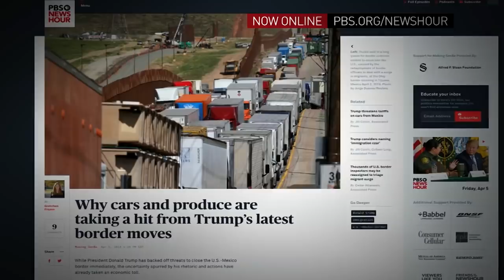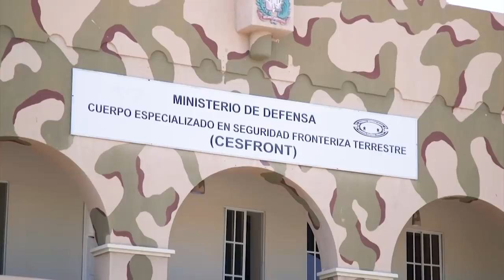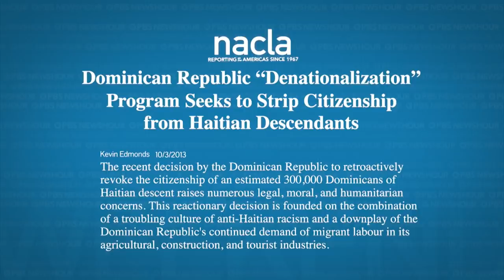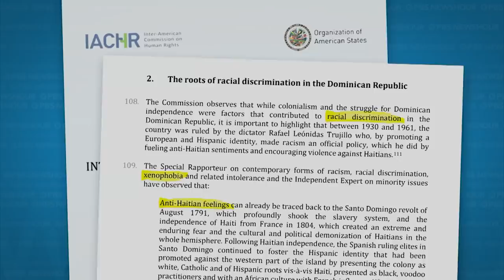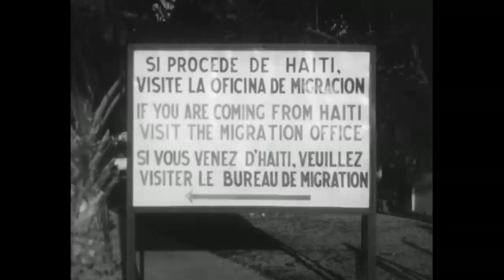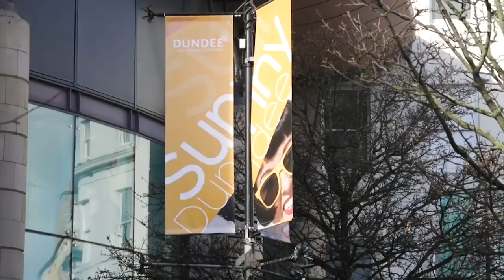PBS NewsHour Weekend full episode April 6, 2019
On this edition for Saturday, April 6, President Trump continues his push against immigration, children of undocumented Haitians are stateless after the Dominican Republic revokes birthright citizenship, and a new museum in Dundee, Scotland highlights the country's contributions to design. Hari Sreenivasan anchors from New York.